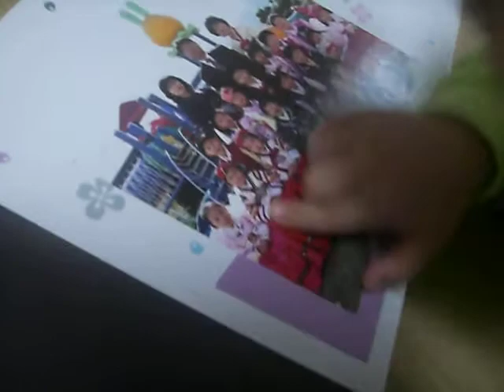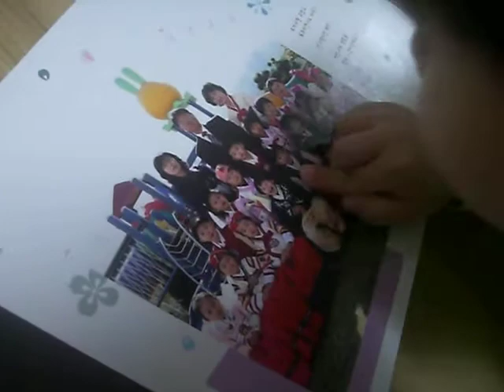Хеминчик поёт^^*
февраль 2009